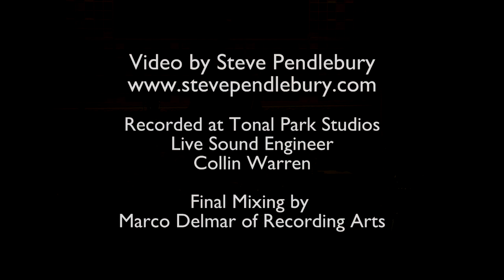Move On Words & Music by Susan Rowe © 2018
Words & Music by Susan Rowe © 2018

Your worried mind now rules the day
It’s no surprise you’ve lost your way
You keep leaning hard into the curves
You tell yourself at least you haven’t lost your nerve

Pretty sure you’re friends don’t have a clue
They still think they’re talkin’ to you

Chorus: But I’m not fooled I know who you are
You’re the ghost of a girl who used to be me
You’ve been Hidin’ out behind your broken heart
But there’s just so many hours you can cry about it til you see
It’s time to move on. It’s time to move on

Lyin’ in the dark at 2 a.m.
Feelin’ like the light of love will never shine on you again
Feelin’ like nobody’s got your back
That no one cares you’re slippin’ through the cracks

You keep pretending not to know
When trouble calls your name you still drop everything and go

Break: Folks Pay no attention to the girl behind the curtain
Behind the painted smile there’s a country mile of hurtin’
You tell yourself you’ll be ok
And maybe you will but it won’t be today

Chorus: ‘Cause nobody’s fooled they all know who you are